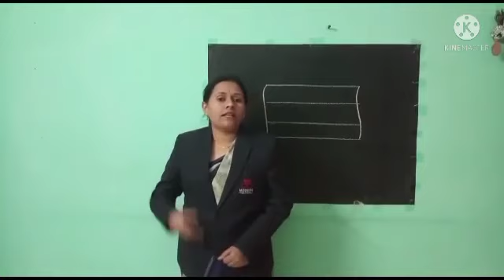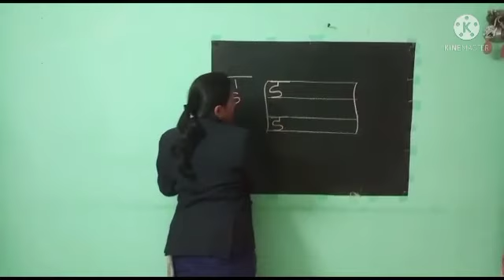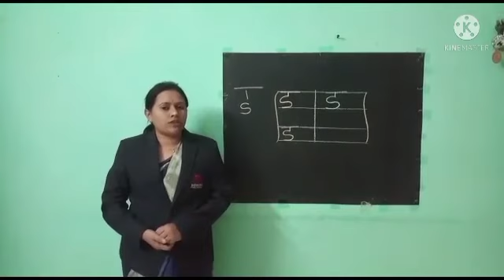हिंदी वर्णमाला ड